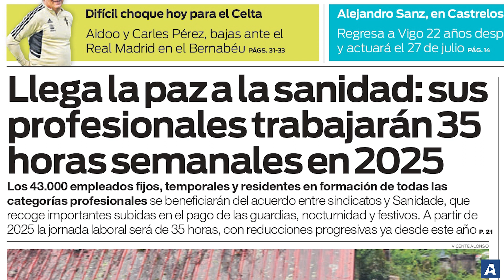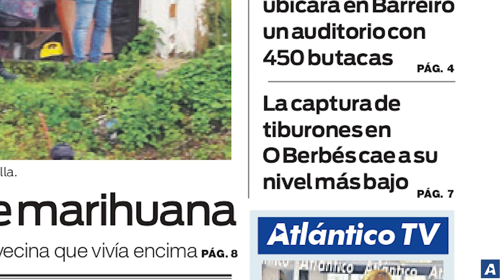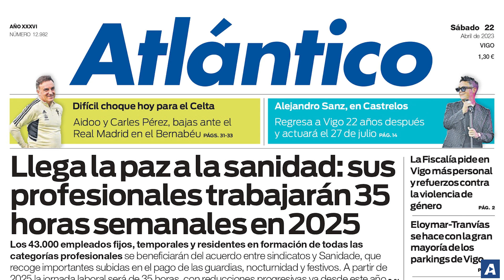La portada de Atlántico del 22 de abril